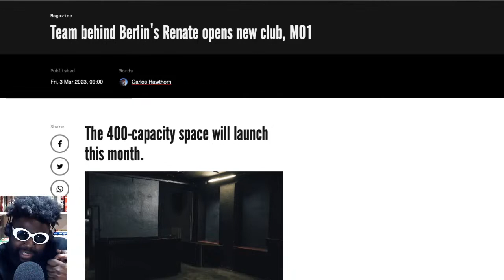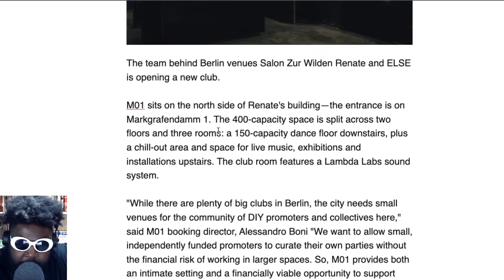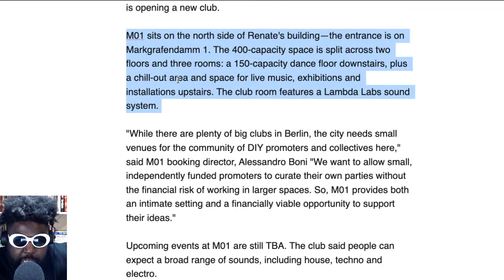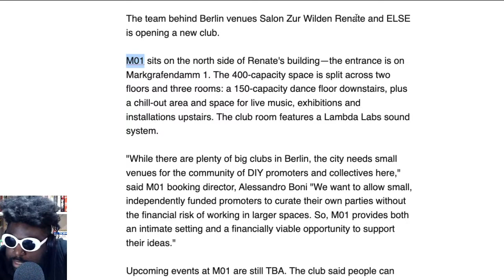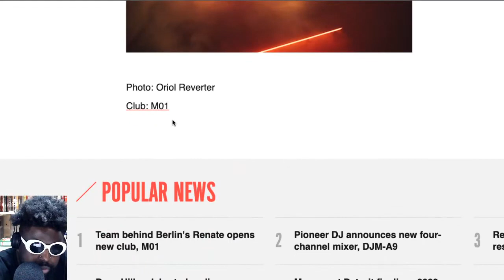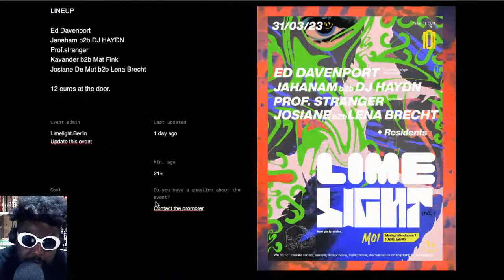Renate Berlin opens new nightclub M01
Team behind Berlin's Renate opens new club M01 The 400-capacity space will launch this month